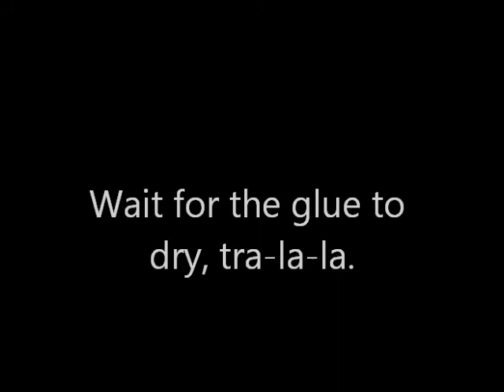Metal Slashes Make Up Tutorial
I did this on a whim. Questions?

Xbox Live Gamer Tag: PhillyNTheFlesh